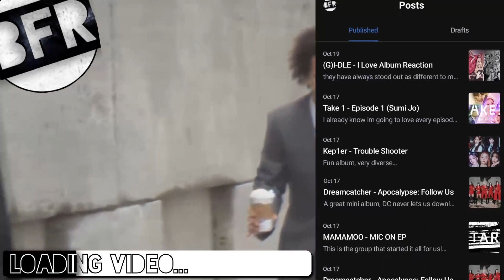HANABIE (花冷え。) - TOUSOU (Run Away) (REACTION) | METALHEADS React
Sean (left) & Chris (right), two old metalheads who enjoy watching videos that are suggested or stumbled across. Let us know what we should check out, we like a variety of genres and videos!